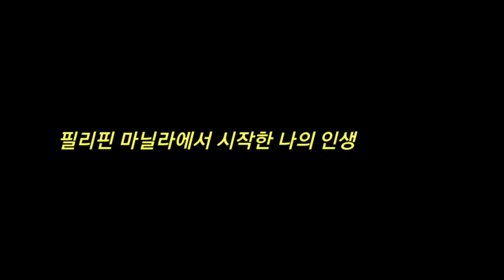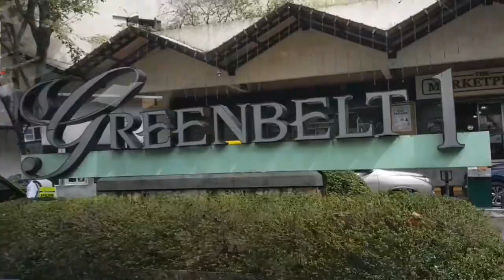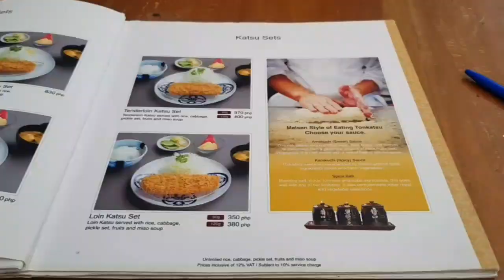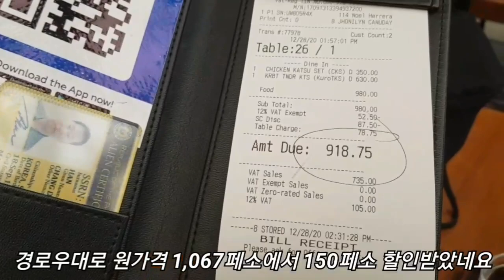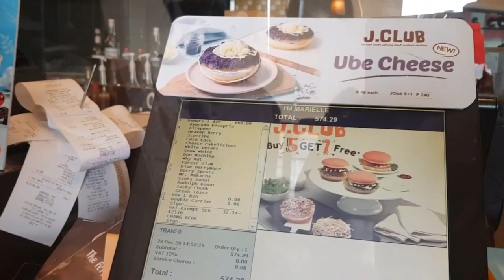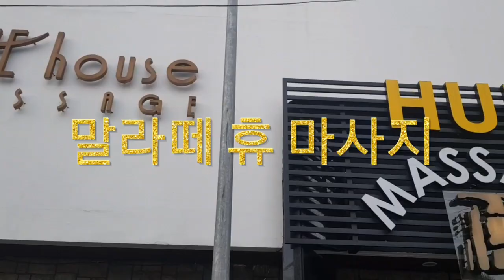마카티 그린벨트에서는 돈까스, 말라떼에서는 마사지, 2020년 마지막 월요일 데이트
2020년 마지막 월요일에 와이프와 데이트를 했습니다
마카티 그린벨트에서는 마이센(MAISEN)에서 돈까스를 먹고,
말라떼 에선 휴(HUE)에서 마사지를 받았네요
참담했던 2020년이 저물어 갑니다